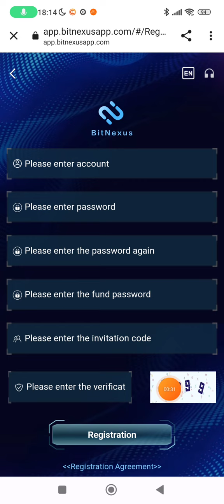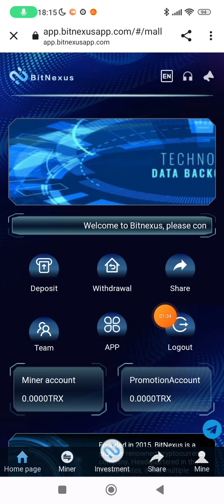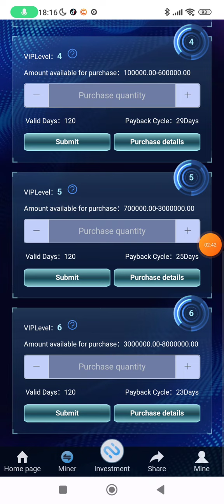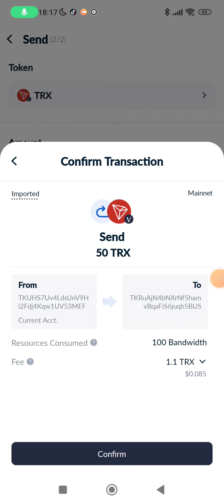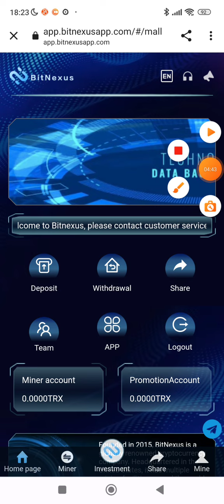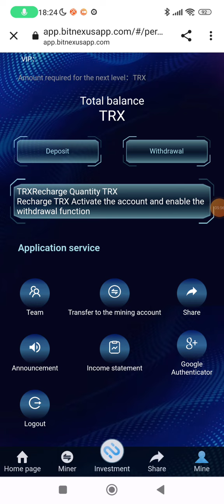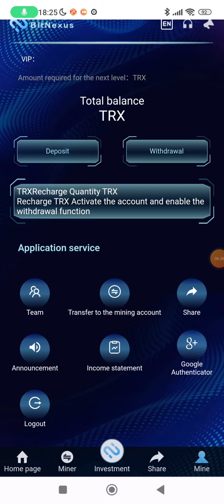أحدث موقع استثمار TRX ، اشترك للحصول على 2% ، واكسب المال بسهولة باستخدام الهواتف Bitnexusapp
The total daily income of the VIP1 cloud mining machine is 2% of the total recharge amount, and the service life is 90 days
The total daily income of the VIP2 cloud mining machine is 2.5% of the total recharge amount, and the usage period is 105 days
The total daily income of the VIP3 cloud mining machine is 3% of the total recharge amount, and the service life is 120 days
The total daily income of the VIP4 cloud mining machine is 3.5% of the total recharge amount, and the service period is 120 days
The total daily income of the VIP5 cloud mining machine is 4% of the total recharge amount, and the service life is 120 days
The total daily income of the VIP6 cloud mining machine is 4.5% of the total recharge amount, and the service period is 120 days

1: Recharge 10TRX to activate the account and enable the withdrawal function, the withdrawal fee is 5%
2: Deposit 2000TRX, invite 2 first-level users, 3 second-level users, and withdraw 4% of the fee
3: Deposit 8000TRX, invite 5 first-level users, 8 second-level users, 3% withdrawal fee
4: Deposit 100,000 TRX, invite 10 first-level users, 30 second-level users, withdraw 2%
5: Deposit 700,000 TRX, invite 20 first-level users, 60 second-level users, 1% withdrawal fee
6: Deposit 3,000,000 TRX, invite 50 first-level users, 150 second-level users, 0 withdrawal fee